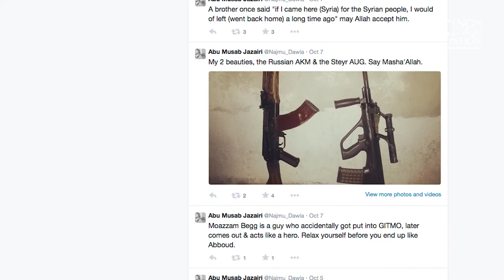War diaries - how following foreign fighters evolved into pioneering research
Director of the International Centre for the Study of Radicalisation (ICSR), Professor Peter Neumann and Deputy Director, Dr Shiraz Maher, discuss how the centre’s pioneering work has evolved over the last few years and the impact of its research findings on an international scale.

ICSR is an independent and non-partisan research centre based in the Department of War Studies at King’s College London

For further information about King's please visit the King's in Brief web pages